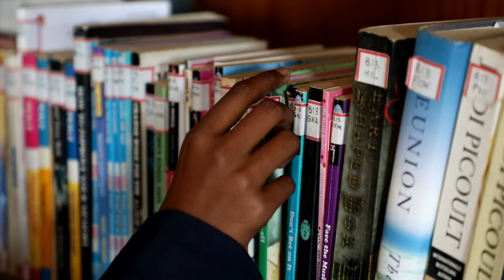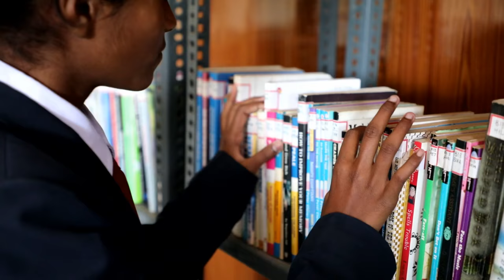Don Bosco School Gumla | Documentary | School Life | Bosconian Norbert | Norbert Xalxo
Don Bosco School, Gumla - Documentary 2020